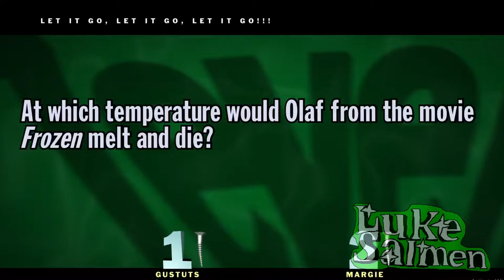[YTP] The phantom spies tries to stop the bootleg brain drainer game show